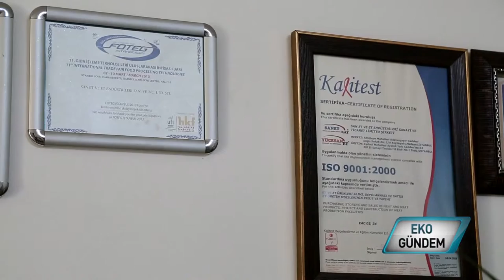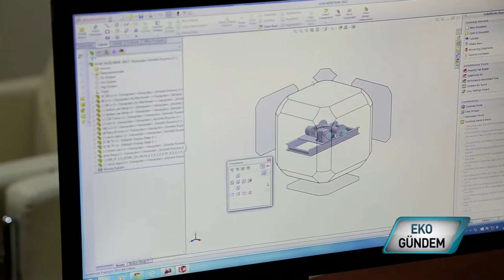Sanet Ray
Entegre et tesisleri ve kesimhanelerde kullanılan ray ve askı sistemlerinin imalatıyla sektördeki boşluğu dolduran Sanet Ray; işletmelerde ihtiyaç analizi sonrası proje hazırlıyor, imalatı montaj izliyor. Firmanın genel müdürü Ahmet Yücesan'la Avrupa Birliği sürecinde kesimhanelerde yükseltilen standardı ve mevcut durumu EKO-gündem' de konuşuyoruz.